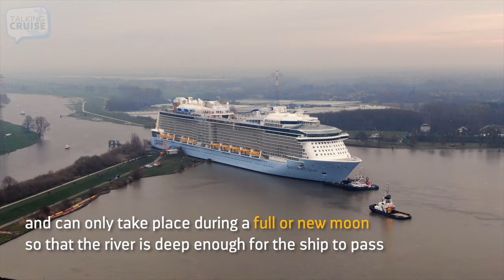Spectrum of the Seas - River Ems Conveyance (March 2019)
Royal Caribbean's Spectrum of the Seas takes her final journey towards completion. Making her way 32km from the Meyer Werft Shipyard in Papenburg Germany along the River Ems and into the open ocean for the first time. Barely clearing bridges along the way, Spectrum of the Seas is actually maneuvered backwards the entire trip.